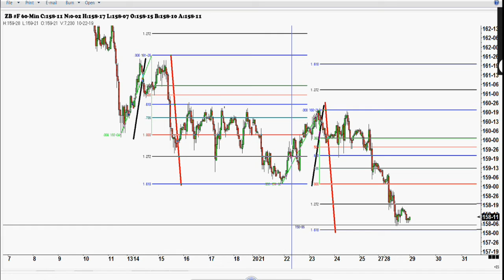Larry Pesavento: Negative Interest rates has never made any sense to me | Trade What You See on TFNN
Larry Pesavento gives his take on the fed rate cut as of 9AM ET this morning.